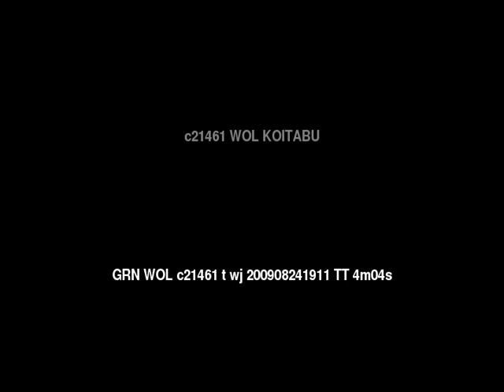Words of Life KOITABU People/Language Movie Trailer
This is: Words of Life KOITABU People/Language Movie Trailer c21461 [c21461t]

Other names for this language are: Koita